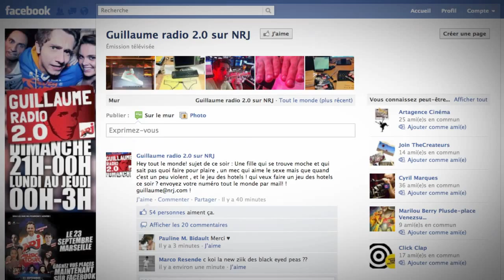Star Academy : Interview Sidoine